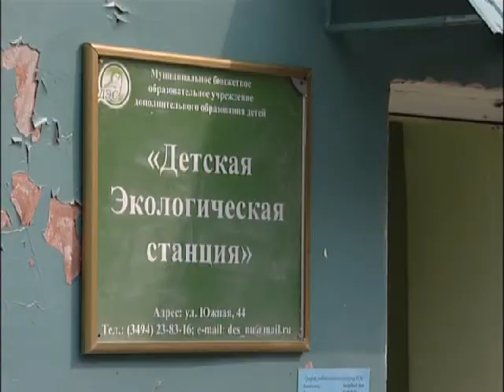Новоуренгойцы спасают диких животных